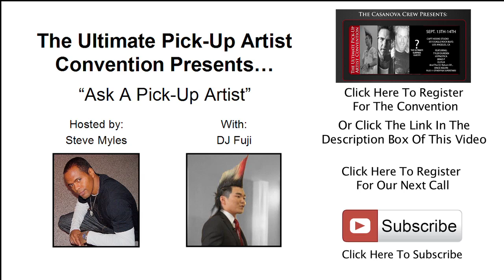Ask A Dating Expert - DJ Fuji